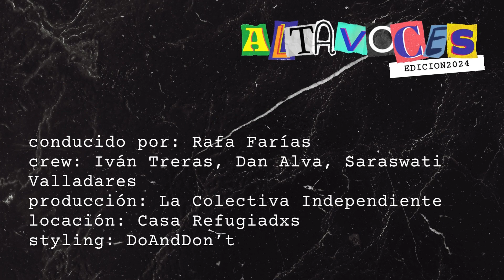Ditmara Náder en ALTAVOCES. Entrevista Completa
Altavoces con DITMARA NÁDER (Instagram: @di.nader)
Conducido por Rafa Farías
Un proyecto creado con La Colectiva Independiente, Casa Refugiadxs y en colaboración con el Foro Shakespeare.
Producido por: Iván Treras, Dan Alva y Rafa Farías

Sigue todas las redes:
X, Instagram, Tiktok, Facebook, Youtube: @soyrafafarias